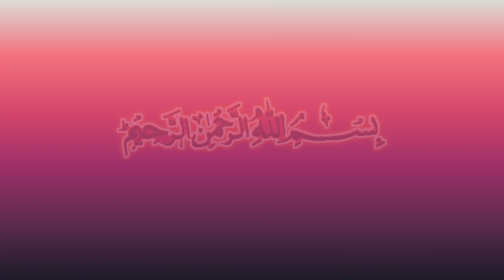Chicken Biryani Recipe By Sumbal Kitchen Menu | How to Make Chicken Biryani | Chicken Recipes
Hello everyone, this time I will make Chicken Biryani Recipe, these Recipes are very delicious, and of course easy to make, anyone can make them Then please enjoy watching.

Your Queries

Homemade Chicken Biyani
Easy and Quick Chicken Biryani Recipe
Cooking Tips and Secrets
Cooking Learn
Desi Cooking Recipes
Village Style Recipe
Restaurant Style Chicken Biryani Recipe
Chicken Recipes
Chicken
Easy to Make this Chicken Biryani Recipe At Home
Sumbal Kitchen Menu
Chef
Chef Hafsa
School LunchBox Recipes
Kids Favorite Recipes
Dinner Time Recipes
Ijaz Ansari Food Secrets Recipes
Lunch Time Recipes
Biryani Recipes
Karachi Famous Biryani Recipes
Lahori Chicken Biryani Recipes
Cooking Channel Recipes
Cooking Channel Videos
Cooking Videos
Pakistani Style Chicken Biryani Recipes
Pakistani Street Food Recipes
Indian Masala TV Recipes
Pakistani Masala TV Recipes
Food Fusion
New Style Chicken Biryani Recipes
New Recipes
Recipe
Recipes
Secrets to Cooking Chicken Birayni Recipes
Simple Chicken Birayni For Beginners
Perfect Chicken Biryani Recipes At Home
Simple Easy and Quick Chicken Biryani Recipes
Simple Chicken Biryani Recipes
No Bake
No Oven
No Flour
Without Bake Recipes
Without Oven Recipes
Without Flour Recipes
Easy Recipes
Fast Recipes
Quick Recipes
Simple Recipes
What are the Steps to Make Biryani
What is Secrets Ingredients for Biryani
Healthy Chicken Biryani Recipes
Authentic Recipes
Secrets Ingredients of Recipes
Best Chicken Biryani Recipes
Best Homemade Biryani Recipes
Best Recipes
Homemade Recipes
Homemade Cooking Videos
Biryani Recipes
Chicken
Chicken Biryani - A step-by-step guide to the best rice dish ever
The Best Chicken Biryani (Step by step video recipe)
Chicken Biryani - A classic Pakistani dish that is incredibly good!
Sindhi Chicken Biryani - Sugar Spice & More -
Best Chicken Biryani On Internet